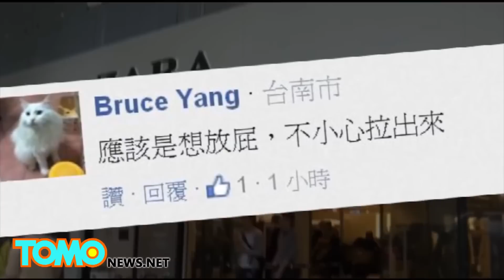ยืนอุจจาระในร้าน ZARA สกปรกเลเวลเทพ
TAIPEI, TAIWAN — หญิงนิรนามในวิดีโอจากกล้องวงจรปิดของร้าน Zara ในไทเปกำลังถ่ายอุจจาระขณะยืนอยู่ในร้าน

จับตาดูผู้หญิงสวมกระโปรงสั้นคนนี้ดีๆนะคะ เธอพบจุดอับที่เหมาะกับการถ่ายหนักใกล้กับเคาน์เตอร์ ทำเป็นจัดรองเท้า แล้วก็ บู้ม!

ฝีมืออย่างเซียน ราวกับไม่ได้ทำเช่นนี้เป็นครั้งแรกเลยนะนี่ ชาวเน็ตได้มีปฏิกิริยาตอบสนองที่สยองในความพฤติกรรมสกปรกอย่างพร้อมใจ

แต่ยืนถ่ายนี่ ไม่กลัวเลอะหรือ ทำไมถึงต้องยืน?! ทำไมไม่ไปห้องน้ำ โอ้ยคำถามเยอะ

เอ เดี๋ยวนะ นี่แปลว่าเธอไม่ได้สวมชั้นใน ใช่หรือเปล่า ถึงได้ปล่อยปลาไหลออกมาได้อย่างง่ายดายแบบนี้